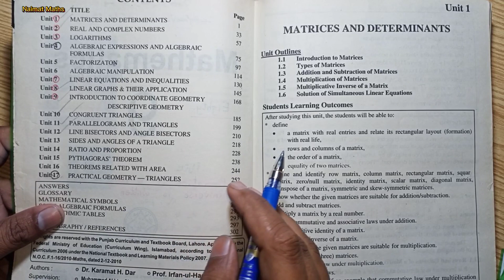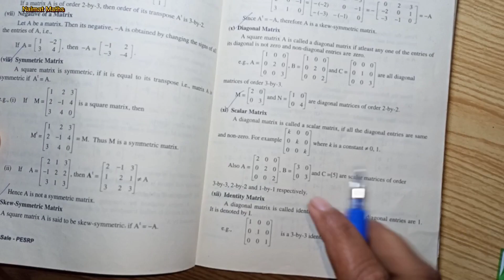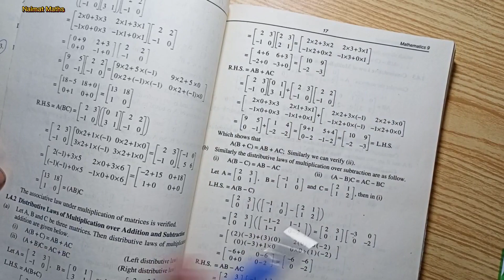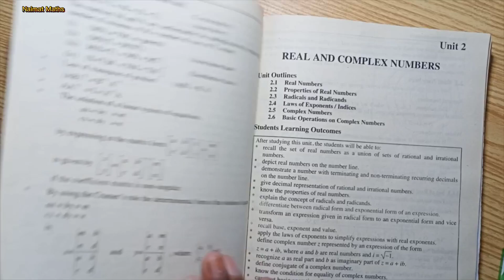Class 9 Maths Chapter 1 Guess Paper 2024 | 9th Math Unit 1 Very Important Questions | Naimat Maths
In this video you will get all important questions of Class 9 math Chapter 1 Matrices and Determinants for Exam point of view 2024.